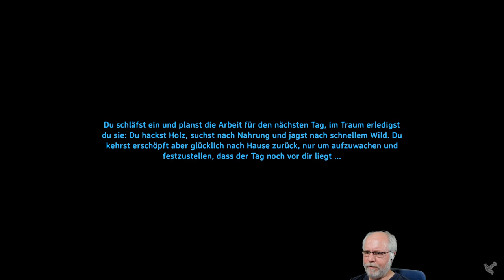Valheim deutsch S1E031